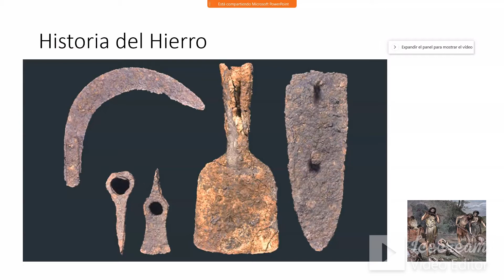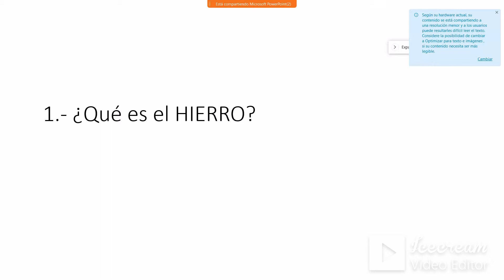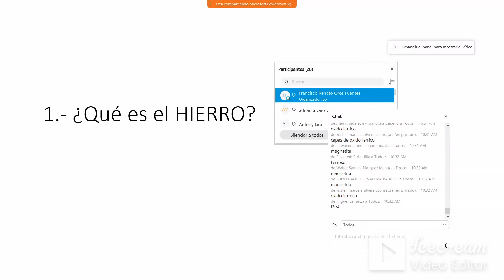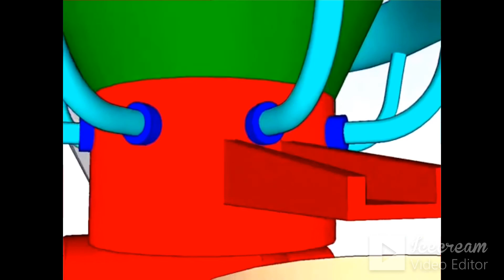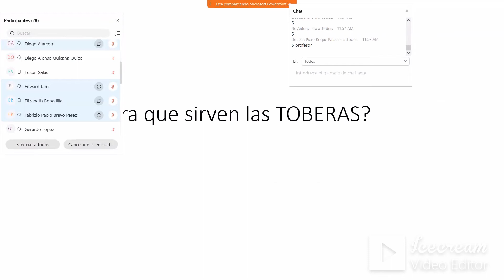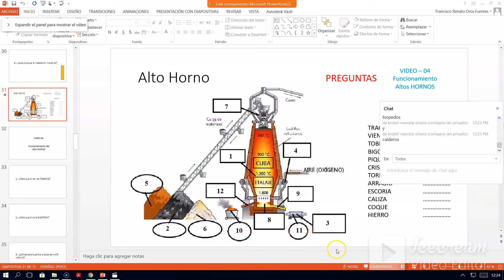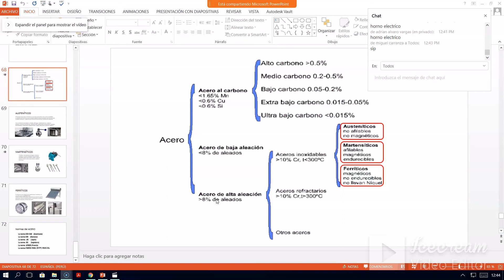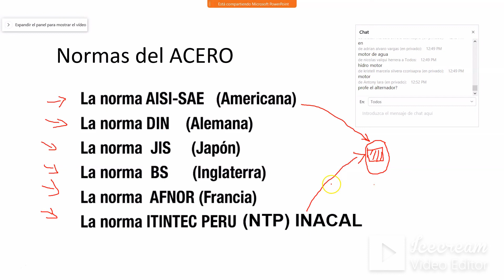El metal Hierro Sección AB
TMEP Semana 03A AB 2020-2